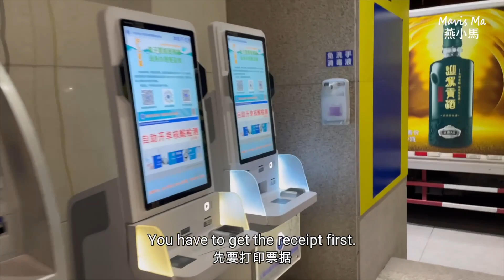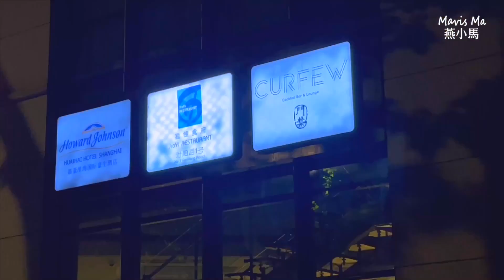Lockdown Street Parties Went Wrong | Shanghai Police Won't Leave us Alone | Shanghai Lockdown Update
It was on May 27 2022, one week before Shanghai's lockdown was officially lifted. Some people are already freed by their neighborhoods and came out for celebration. You can tell people were all going absolutely nuts and couldn't hold it any longer after almost three months of home quarantine. Gatherings and small parties were happening at many street corners in French Concession.

However, not all joy is appreciated...